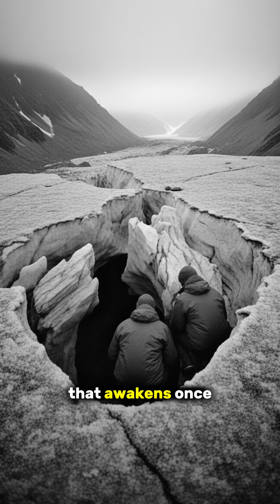The Mystery of the Kolka Glacier — A Village Buried Alive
In 2002, a massive glacier in the Caucasus mountains suddenly broke free—moving faster than any glacier ever recorded. In just minutes, it wiped out an entire village, killed dozens, and left scientists stunned. Was it a natural disaster… or something far more unusual?
This video explores the terrifying mystery of the Kolka Glacier disaster, a scientific puzzle that still raises questions today.